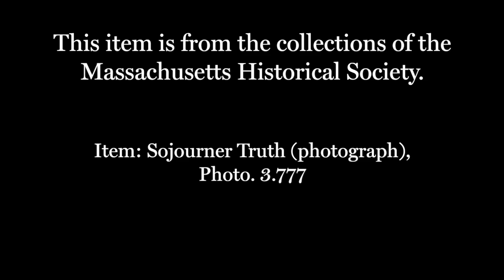Heather Wilson on a Carte de visite of Sojourner Truth